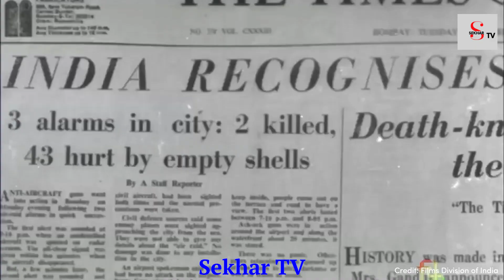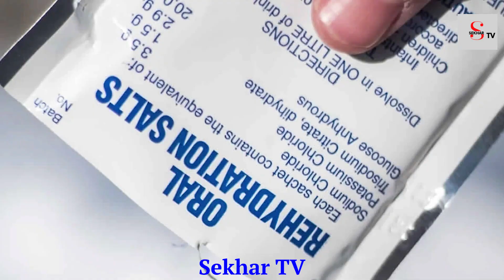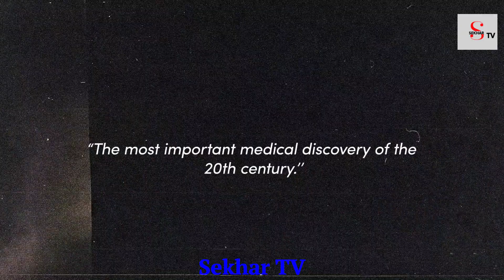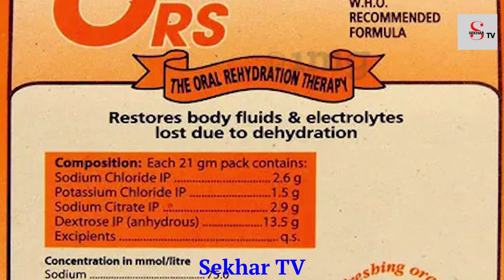Dr.Dilip Mahalanabis and the discovery of ORS | Sekhar TV